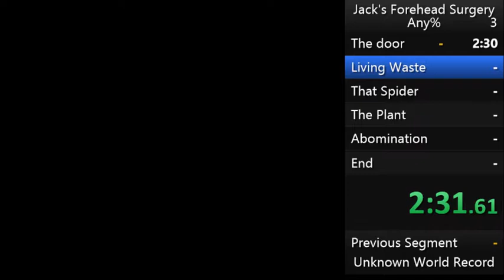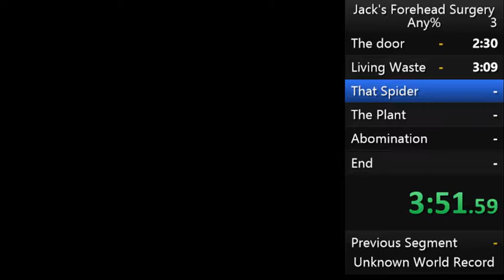[WR] Jack's Forehead Surgery (6:38.22)